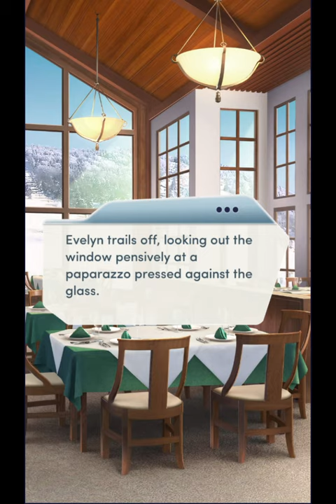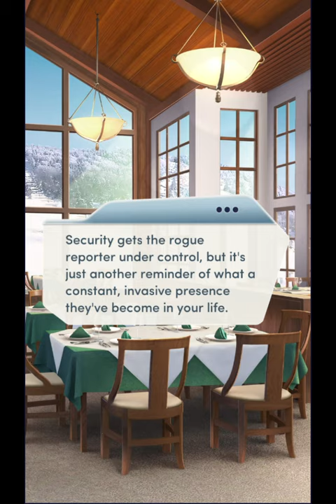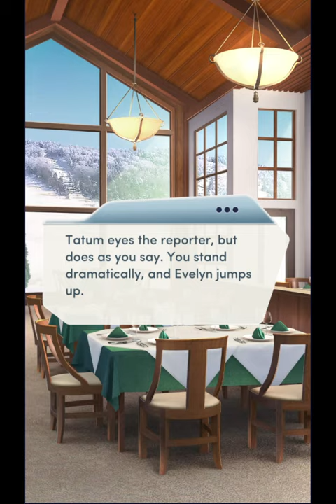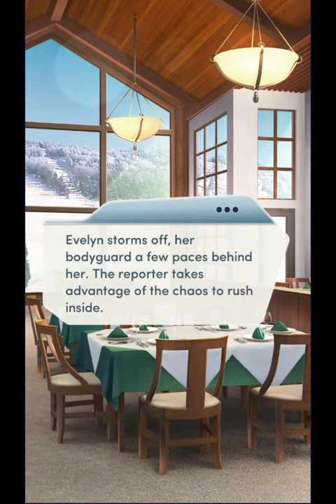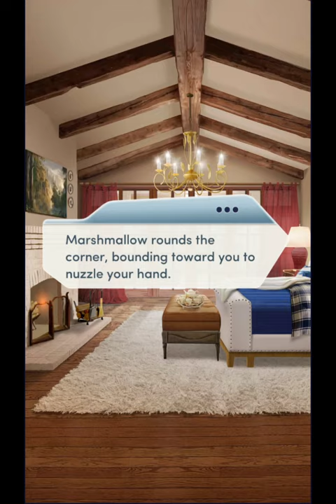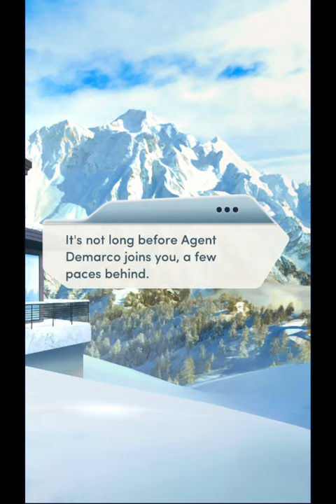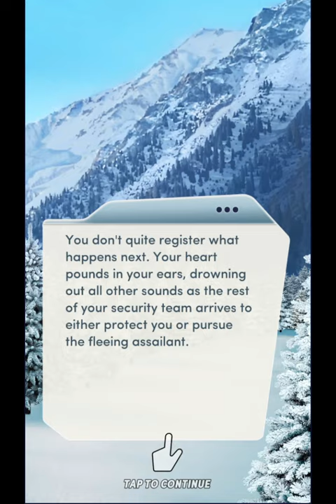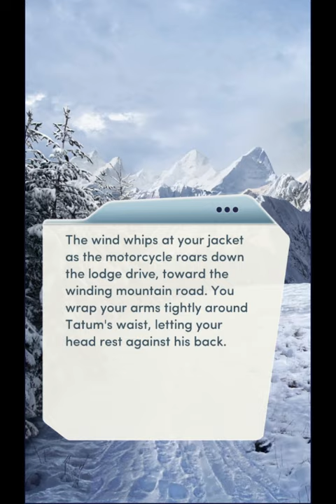Choices: Stories You Play - Foreign Affairs Chapter 12 Diamonds Used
Bully Pulpit
When your redemption plan hits a snag, who will you turn to?

4:45 Evelyn Diamond Choice
25:22 Tatum Diamond Choice

Welcome to the Vancross Institute, where the next generation of political leaders go to study politics, diplomacy... and how to avoid scandal.

Foreign Affairs is an upcoming book to Choices. It is the first and thus far only book of the Foreign Affairs series.